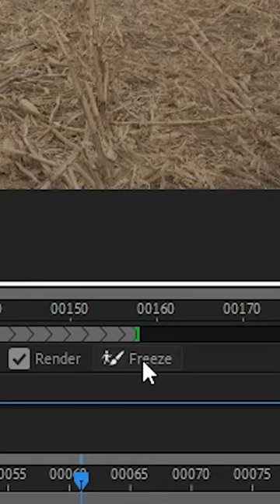Learn After Effects - Compositing Essentials (part 1)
Jacob Dalton teaches us some basic compositing with motion tracking and rotoscoping basics in this quick After Effects tutorial. Perfect place for beginners to get started!